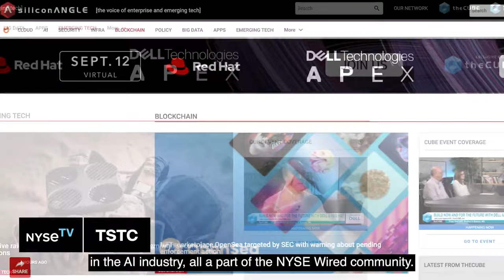NYSE on X: Vapor IO Transforming Edge Computing l Trinity Chavez, NYSE TV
Vapor IO CEO Cole Crawford talks about how Vapor IO, a leading-edge computing company, is transforming digital infrastructure by focusing on AI and distributed networking. Unlike centralized cloud giants such as AWS and Microsoft, Vapor IO builds the internet from the edge out, optimizing for lower latency and closer data proximity.

The rise of 5G has driven demand for lower latency applications, enabling new economic opportunities for enterprises. Vapor IO integrates AI-enabled edge solutions that enhance functions such as training, tuning and inferencing, making it a key player in the evolution of edge computing technology.